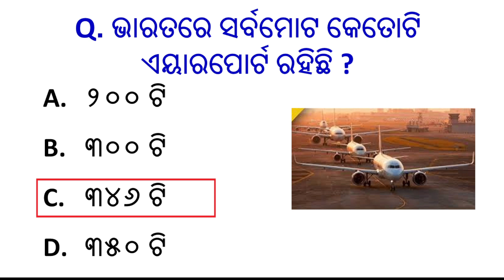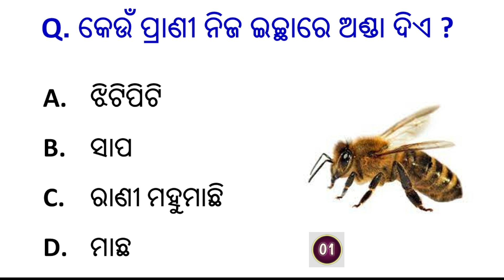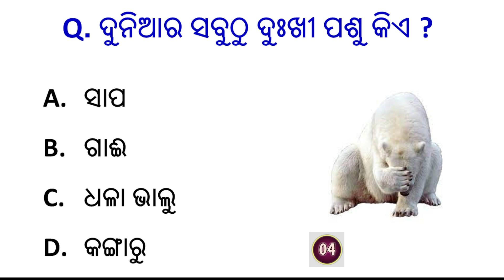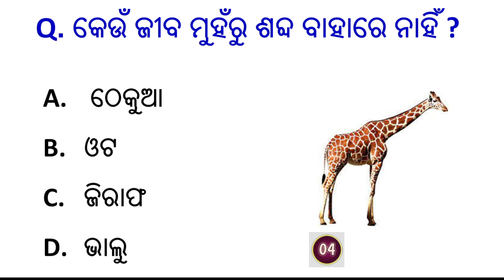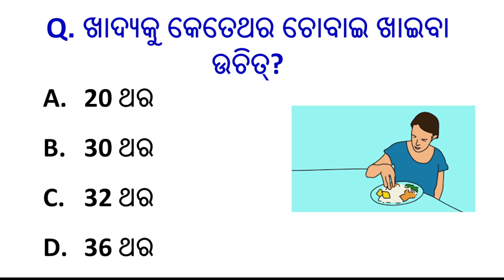Odia gk quiz 2023 || odish gk | India gk | odia general knowledge | sadharan gyan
Your queries👇👇

Odia gk,
odia dhaga,
Lucent gk,
India gk,
Sadharan gyan,
General information,
KBC